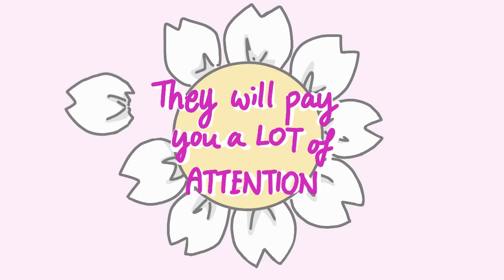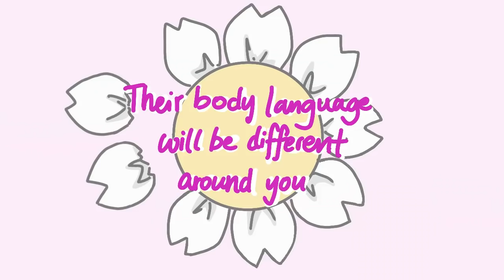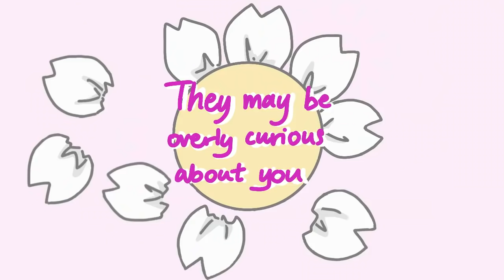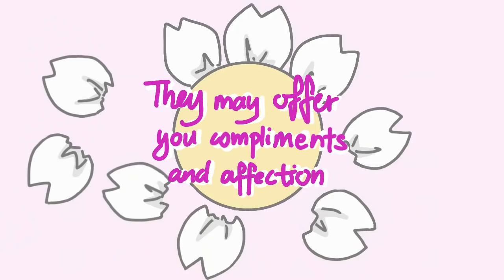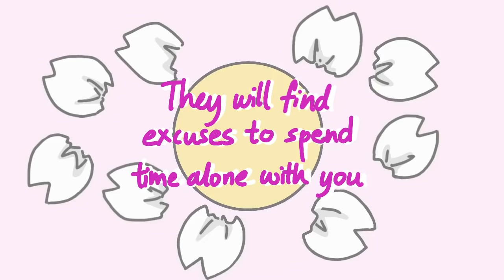How to Know if Someone Is Hiding Their Feelings for You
Are you wondering if someone has romantic feelings for you, but you are unsure? Someone with romantic feelings for you, but is hiding it may pay more attention to you, being overly curious, compliments and gives you lots of affection,  act unusual around you, or show off in front of you, etc. However, sometimes the signs can be so subtle that you don't know if they like you.

Writer: Jade Hamilton
Script Editor: Rida Batool
Script Manager: Kelly Soong
VO: Amanda Silvera
Animator: Clarisse Lim Xingyi
YouTube Manager: Cindy Cheong

References
7 Ways To Tell Someone Has Real Feelings For You, According To Experts. (n.d.). Bustle.
Glassman, T. (n.d.). 5 sneaky signs that someone has a crush on you.
How To Tell If Someone Likes You But Is Hiding It? (Zan, 2020). Magnet of Success.
‌Lusinski, N. (n.d.). 7 signs someone is in love with you — even if it doesn’t seem like it. Business Insider.